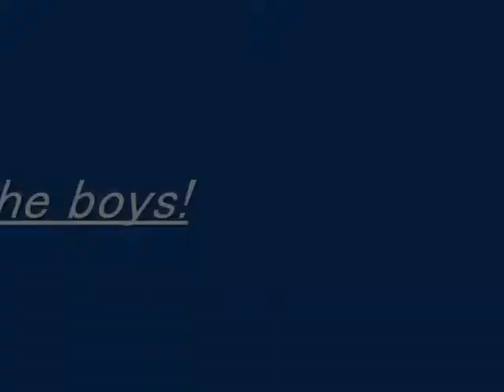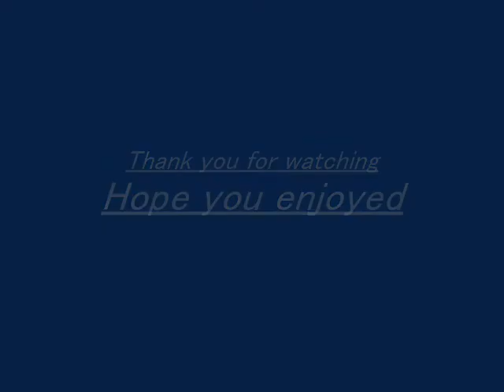Pug puppies.wmv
Adorable 2 day old pug pups